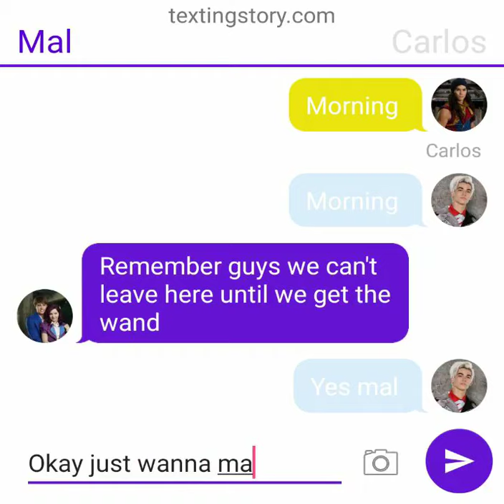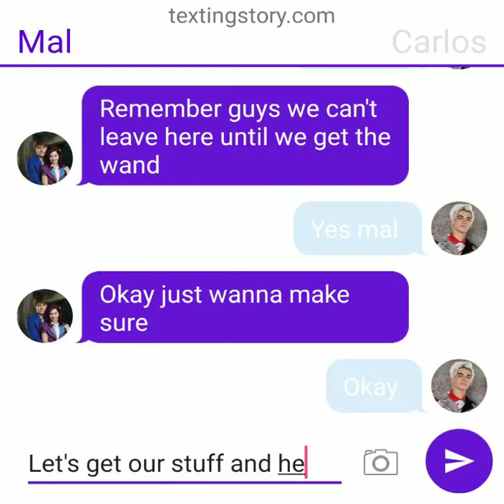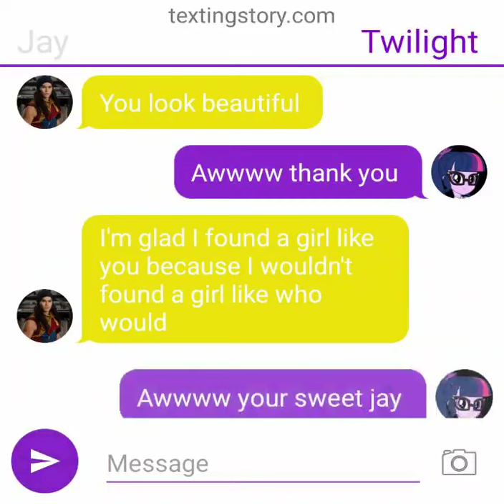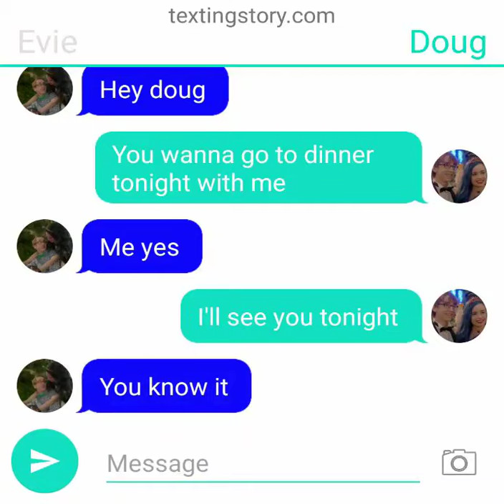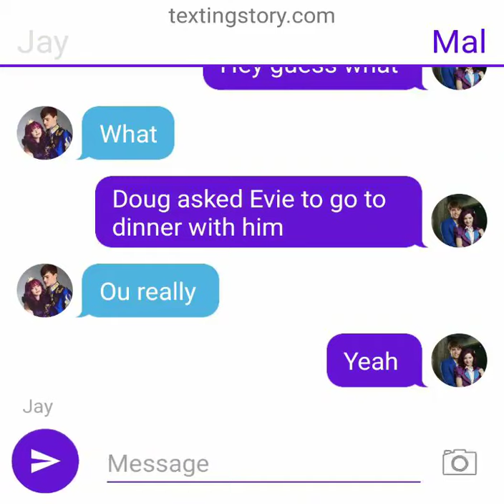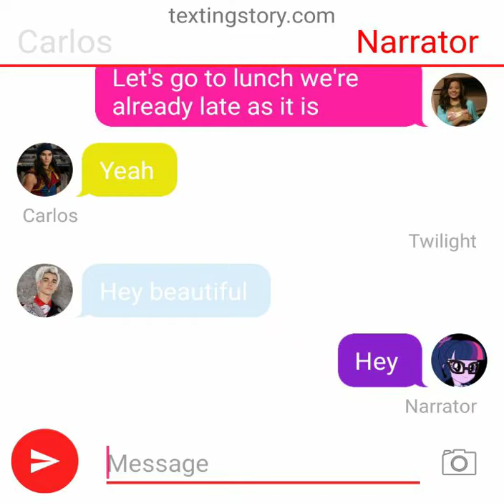Descendants mal and ben love story part 2